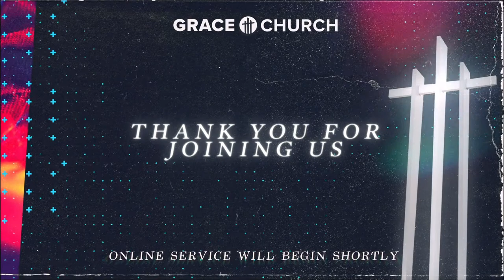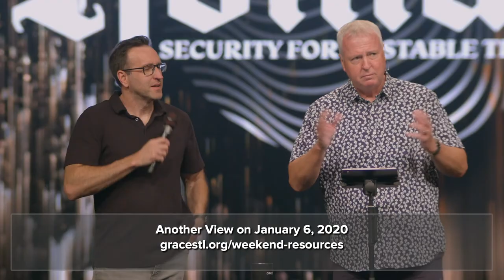Romans Pt. 22 Security for Unstable Times ~ Ron Tucker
Skip to Ron's Message: 22:38

In the last section of Romans 8, Paul makes it crystal clear that our relationship with God is forever secure. He develops his final summary of Jesus’ finished work with a series of questions. Ron takes us to the answers and show us that in our darkest, most difficult times we can experience the ocean of God’s love.